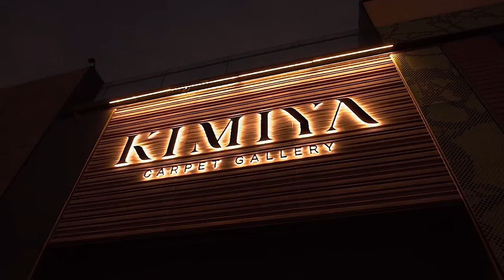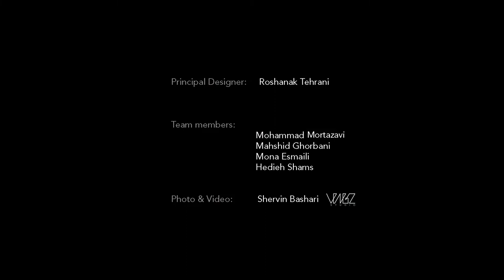Kimiya Carpet Gallery | Interior Design Project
Roshanak Tehrani Design Studio.
‎‏‎‏Kimiya Carpet Gallery . Dubai _ 2022
Client: Loloi Family
‎‏Detail Designer: Mahshid Ghorbani
Designer: Mohammad Mortazavi
‎‏Team members:
‎‏‎‏Mona Esmaeili
‎‏‎‏Zahra Bajelan
Hedi Shams
‎‏‎‏Photo & Video: Shervin Bashari @vingz.studio
Graphic Designer: Amir Hossein Zadeh

Audio Network
On behalf of: Audio Network Limited